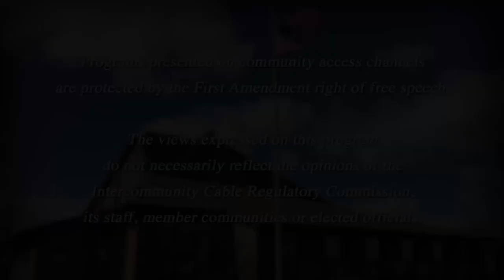WCHS Lunch & Learn - April 19th 2023